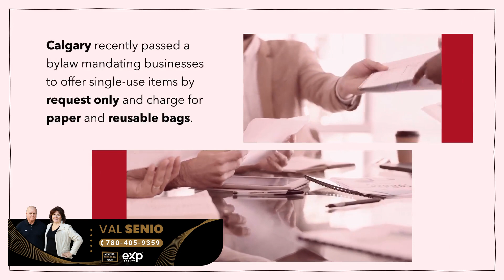teamsenio | Can Edmonton and Calgary Pass Single-Use Item Bylaws?